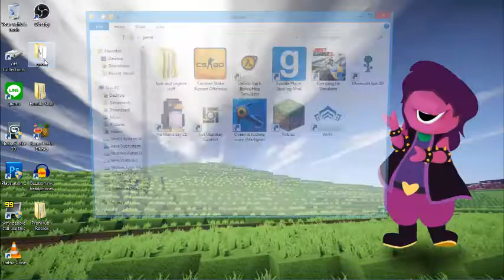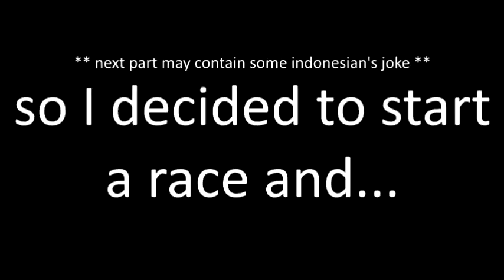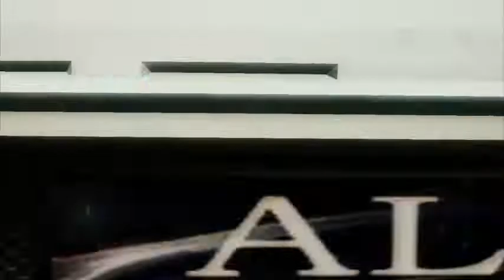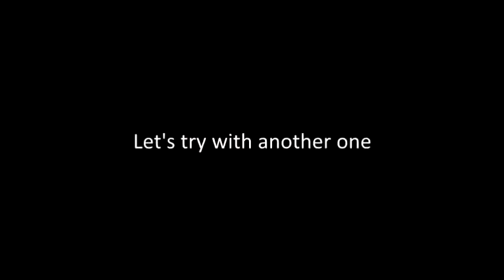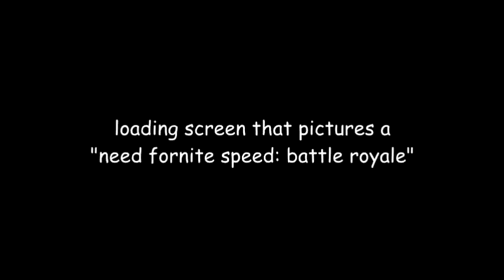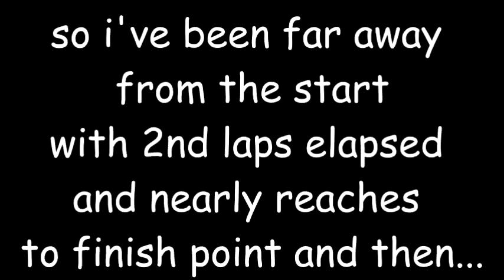Undercover Degeneration | Need For Speed: Undercover - Blah-Blah Gameplay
Note:
This video may contains several shitpost including yatno (tayo) bus and local jokes, other shitposts & game crashes (due that i may screwed up the game files a bit) and maybe some other non-sense jokes.

The purpose of this video idea was testing up any non-selectible vehicles in nfs: undercover (inculding casual traffic cars). I'd like to perform this car and how it will behave when it goes racing. So, the video will tells about it.

Steam Community Guide
(link somehow removed so I have to reupload it)

There will be upcoming some sort of vlog about new computer setup, while this video will represent a refresh back from the previous video I made. So, i might be officially back... soon (enough).